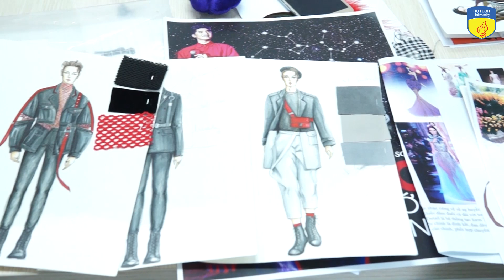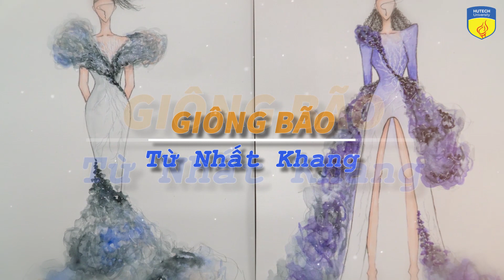Hành trình đến chung kết HUTECH Designer 2019